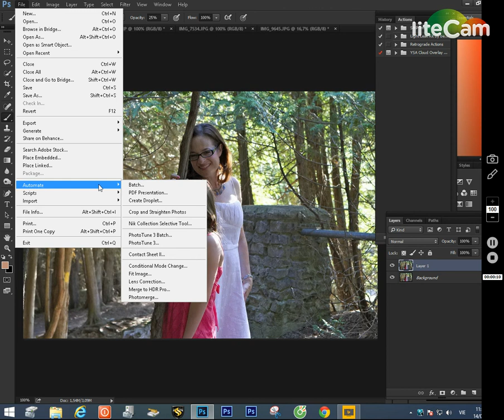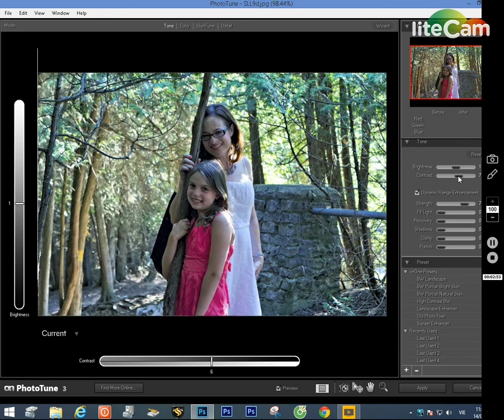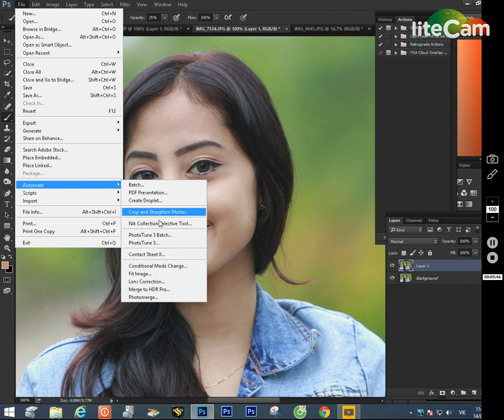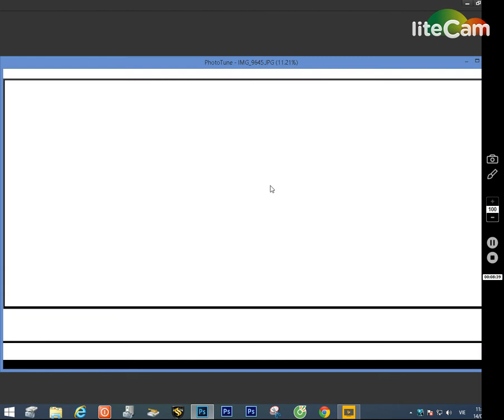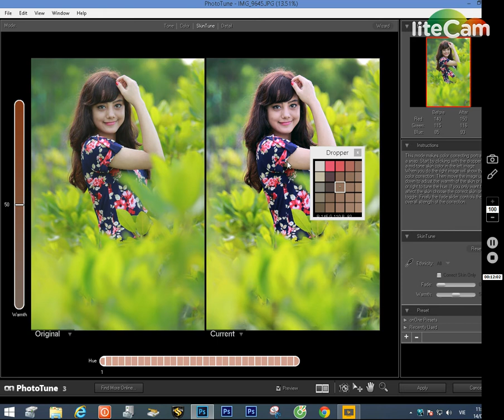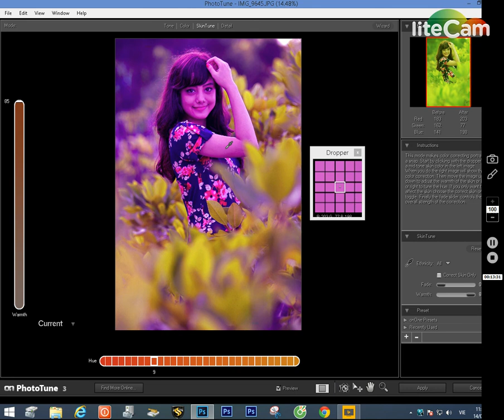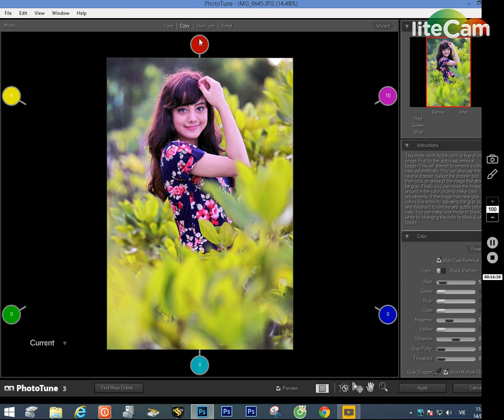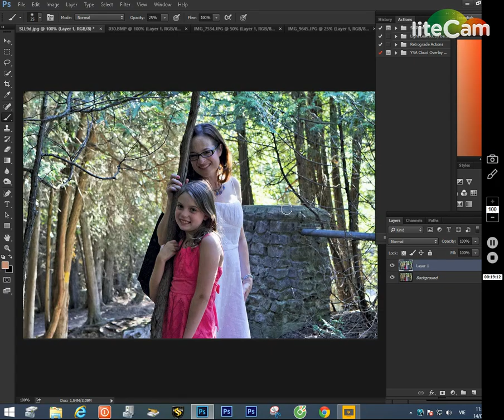Photo Tune 3 0 7 plug in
PhotoTune - một plugin cho Adobe Photoshop của OnOne Software, cho phép bạn nhanh chóng điều chỉnh hình ảnh kỹ thuật số của bạn. Plug-in PhotoTune công trình trong ba chế độ: xử lý hình ảnh với mọi người, xử lý hình ảnh mà không cần nhân dân và chế độ chuyên nghiệp. Với PhotoTune bạn có thể chỉnh sửa màu sắc của da, độ sắc nét, độ bão hòa, màu sắc của con người và nhiều hơn nữa. Trong thực tế, PhotoTune - một bộ duy nhất của plugin để sửa giai điệu, màu sắc và làn da của con người. Trong chế độ bình thường, hoạt động như một trình plug-bước, nơi mà tất cả các thông số được thiết lập tự động và bạn chỉ cần chọn tùy chọn mong muốn từ các kết quả của hai hình ảnh.